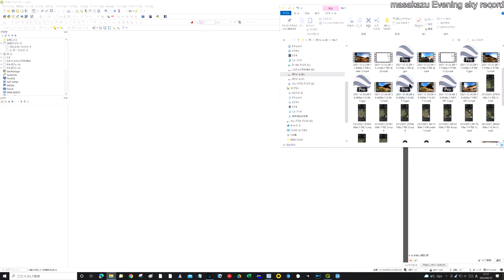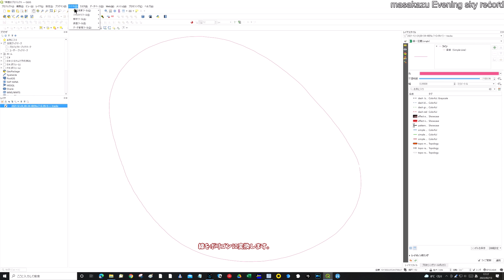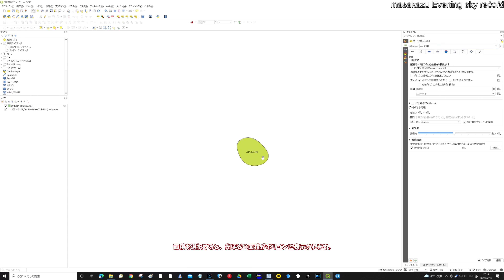【4K】【GPS】【DG-PRO1RWS】【RTK】【Drogger GPS】【QGIS】GPS始めました。62回目は、7番のグリーンのカラーの内側です。一応FIXです。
毎日、お疲れ様です。
今回、空つながりで、GPSを始めました。
簡単な測量と、レイアウト図の作成を行います。
但し、独学なので、参考程度でご覧ください。よろしくお願いします。
前半は、記録方法を動画にしてあります。
後半は、QGISで、面積を出しています。
趣旨としては、このようにして測量しましたという証拠を残すためだと思ってください。
62回目は、７番のグリーン、カラーの内側を回ります。
一応、FIXで記録できました。3方を囲まれているのであまり良い条件ではありません。
Thank you for your hard work every day.
This time, I started GPS by air connection.
Perform simple surveys and create layout drawings.
However, it is self-taught, so please take a look for reference. Thank you and best regards,
In the first half, the recording method is a video.
In the latter half, the area is shown by QGIS.
As for the purpose, please think that it is to leave evidence that you measured in this way.
In the 62nd round, you will turn inside the color of the green number 7.
I was able to record with FIX just in case. It is not a good condition because it is surrounded on 3 sides.